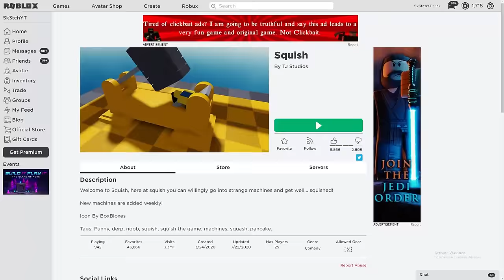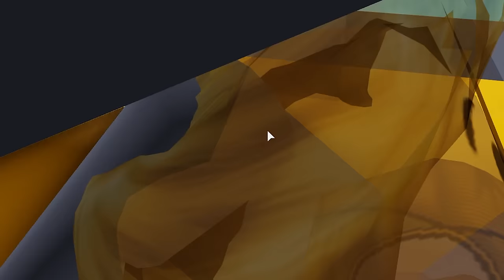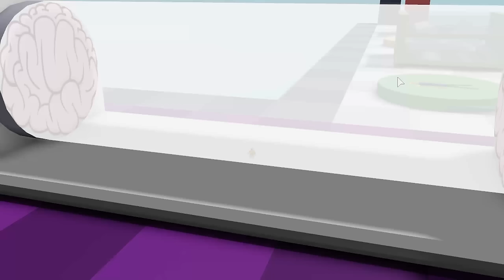ROBLOX RAGDOLLS turned me into THIS..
roblox ragdolls go squish

Sorry for short vid

►Code: sketch